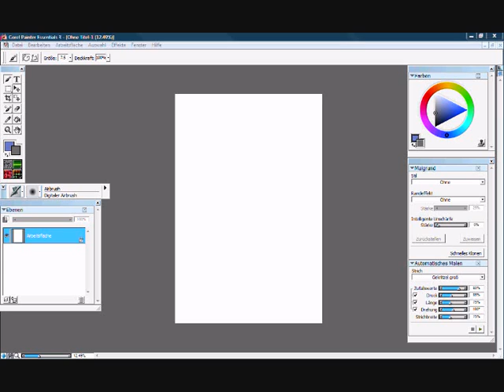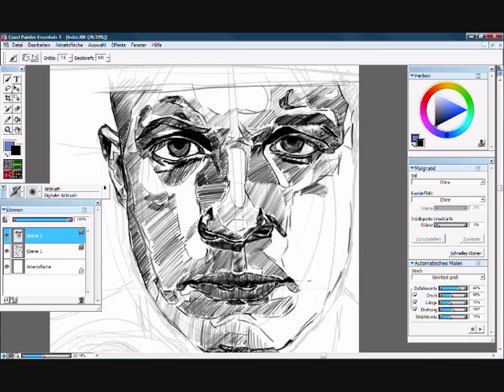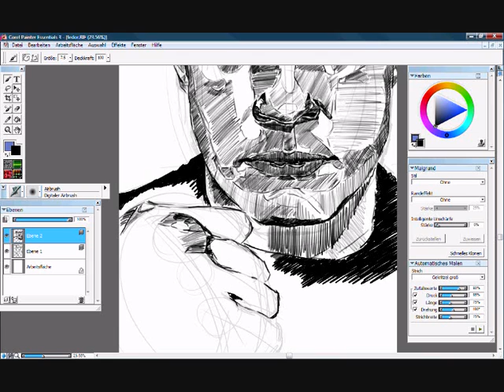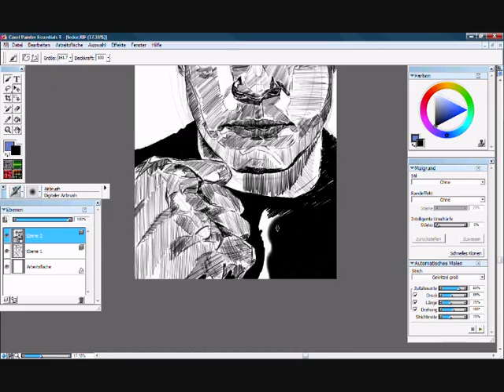speed painting fedor emelianenko